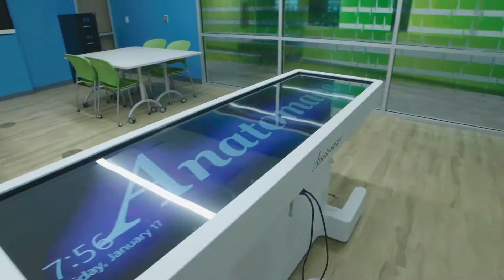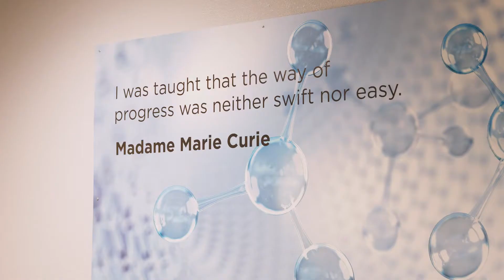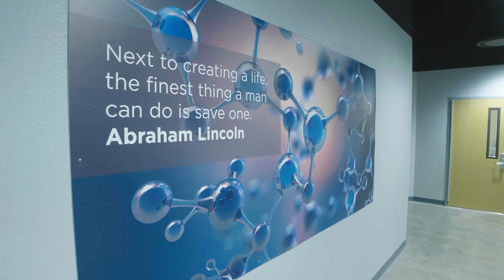Students share why CAST Med is a must for future Doctors, Researchers and Medical Practitioners.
Prepare for meaningful careers in medicine, public health and biomedical research at CAST Med to add to the pipeline of much-needed doctors, medical practitioners and researchers in the San Antonio area. CAST Med offers a dual language track, project based learning and a partnership with UT Health San Antonio and UIW School of Osteopathic Medicine, individual doctors, and medical groups. CAST Med is located at Brooks on San Antonio’s South Side.